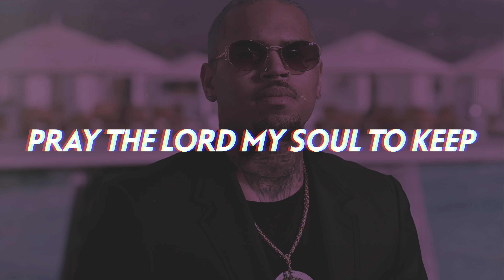Chris Brown - Closer ❤️ (Lyrics) [New R&B Love Song 2024]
Chris Brown prays that his special lady will end up with him in this soulful but modern, fast paced new R&B bop.